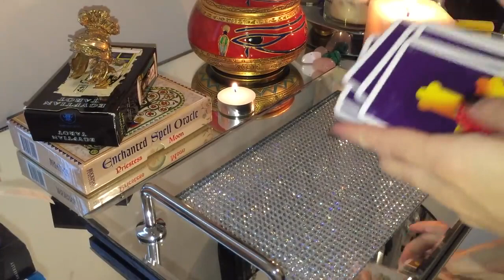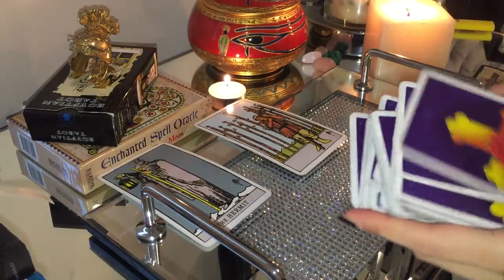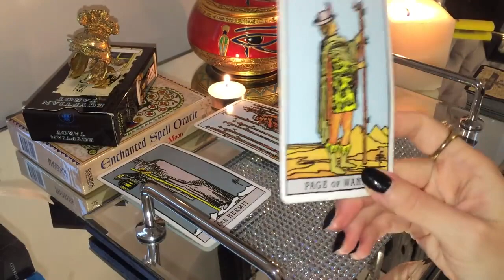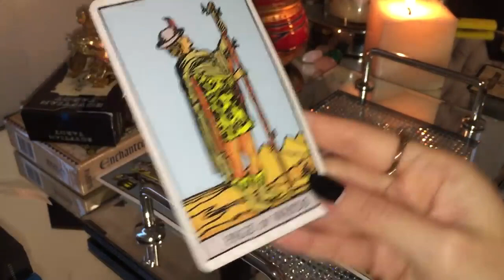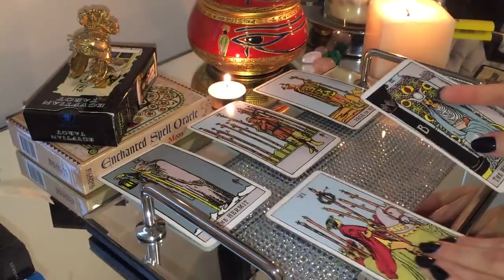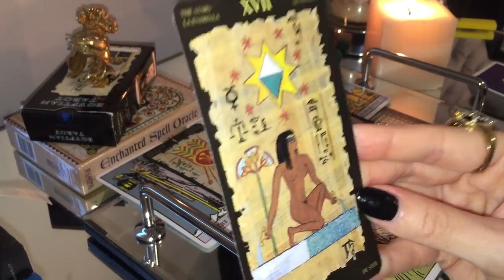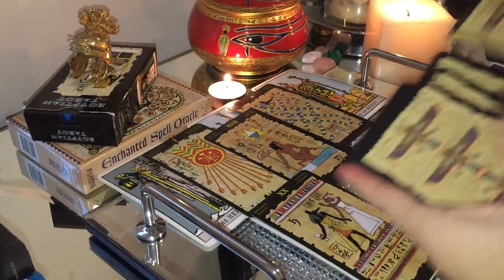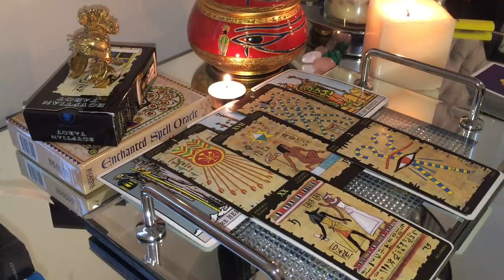LEO 🌸 WHO'S COMING TOWARDS YOU? 💏 🌸 March 2021 Tarot (EXTENDED READING ALSO AVAILABLE!)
March 2021 Tarot - Who is showing up in your love life?

x